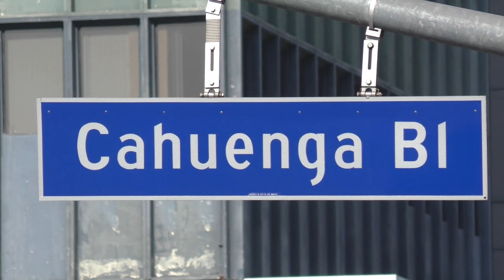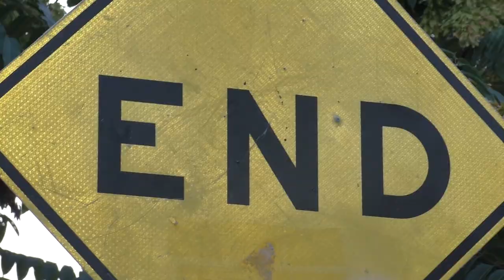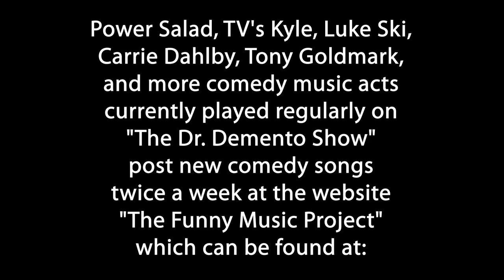"Pico and Sepulveda" (Dr. Demento Show theme song)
The Dr. Demento Show is still on the air!

This is a music video for the theme song to the good doctor's show, "Pico and Sepulveda" by Felix Figueroa & his Orchestra, produced and starring members of the FuMP!

Featuring:
the great Luke Ski
Tony Goldmark
Chris Mezzolesta of Power Salad
TV's Kyle
Carrie Dahlby
DR DEMENTO
and more!